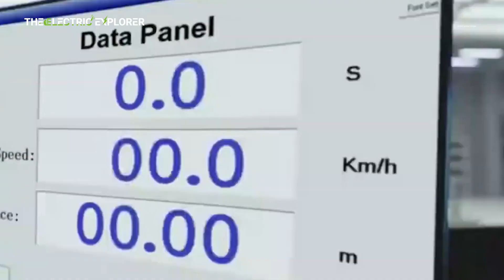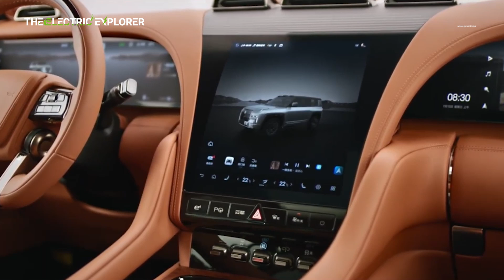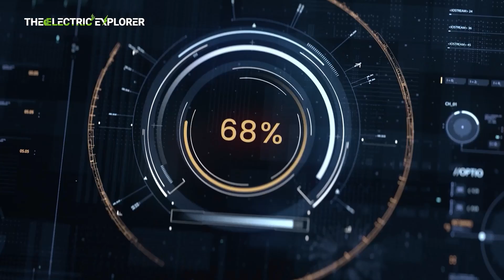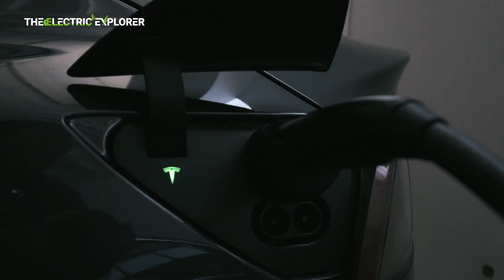YangWang U8: Unleashing the Power of a 1,200 PS Hybrid Beast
Exciting News!

Bipartisan Support for Biden’s Clean Energy Incentives